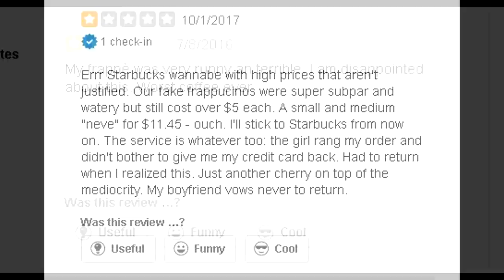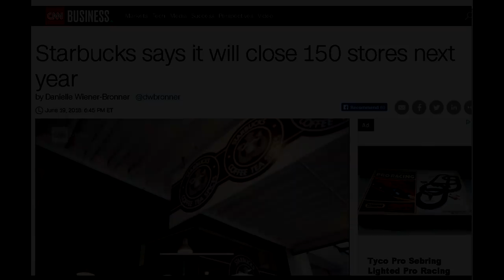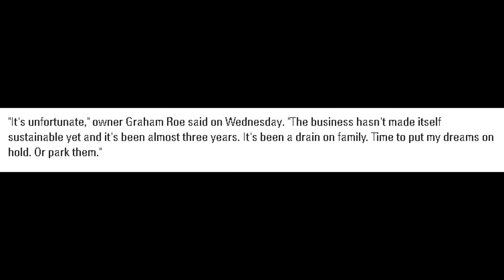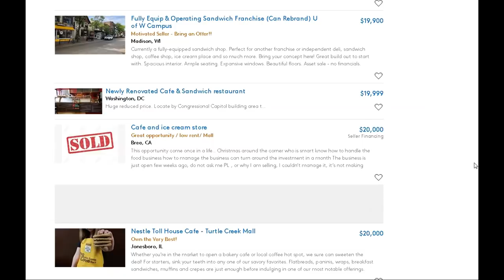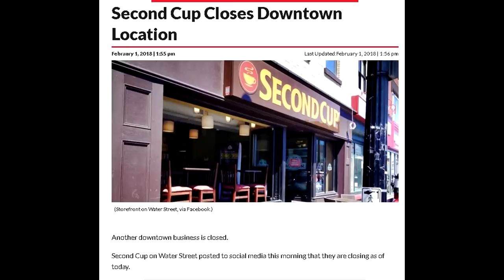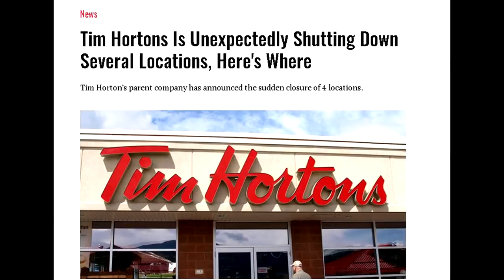6 reasons to NOT Open a Coffee Shop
It seems that almost everyone wants to open a Coffee Shop. And why not?  Imagine walking into your store daily to pick up your bag of money - the barista smiling as he brews while the smell of fresh roast and sounds of happy customers delight your senses.  Coffee must be a great way to fill your pockets with money  - right?  Today we're going to take a critical look at opening a coffee shop on  Franchise City.

Coffee is another business that carries a lot of emotional momentum. It's kind of the go-to retirement dream or, a business that is the exact opposite of the rat race. No board meetings, no fighting traffic, no stress and no pressure. Or so they think.
So let's get that misconception out of the way first.  Owning a coffee shop is operationally no different from most service based food businesses. You'll be dealing with employee theft, spoilage, sourcing issues, high attrition levels and ongoing difficulty in finding quality employees at reasonable hourly rates. It is not rare to see new owners putting in 80 hour workweeks to try and make things happen. if you think there is no pressure running a coffee shop try a vision of payroll coming up tomorrow as well as your rent and you are once again $2800 in the red with no way of paying. Your best selling coffee roast is on back order, your manager just quit, the washroom is plugged again and you just got 4 bad reviews because your washroom is plugged again.

In the coffee business you'll also be at the mercy of very "passionate" customer sentiment. This  industry has a fickle and demanding customer base who expect you to be better than their last shop.  You will be very hard hit if any of your employees give bad service, or if your coffee is not up to these very high standards of local coffee drinkers. If you receive enough bad online reviews when you first open it can literally turn your coffee shop into a ghost town.  Social media has a massive impact on buyer decisions these days and you have to ask yourself are you, as a new entrepreneur savvy enough to understand how to train your staff in great customer service? Because it doesnt just happen. Are you able to source coffee and to have it prepared in such a fashion it blows customers away? Can you source it at rates low enough to make money?

And here is the problem with most prospective coffee shop investors. They have no idea about coffee, no idea about customer service. They just noticed a local coffee shop is often busy and see this as a quick way to make money. If money is your primary focus, and you have no previous skills in food service or customer service this can actually be a very difficult business to operate despite the glorious visions you have in your mind.

Now even if you do happen to have a handle on good coffee, a good handle on running a business and hiring and managing employees the industry itself right now is still tough.

In fact Starbucks, arguably the most successful coffee brand in the world, will be closing 150 stores this year. That's three times as many as it usually closes. Do you hear that? 3 times more than it usually closes. Closing stores is an ongoing, regular event with Starbucks. Closing stores - not opening stores.
A quick search for "coffee shop closed" reveals hundreds of these results, local shops all over the country closing their doors for various reasons, mostly monetary. This owner was quoted as saying "The business hasn't made itself sustainable yet and it's been almost 3 years. Can you imagine struggling for 3 years only to have to close the doors? Prospective investors should take time to click through some of these stories, most of these independent shops were trendy, cool, had pretty solid reviews. Everything was in place and yet they had to close down. Some had been open for up to 30 years.

If we do a search at BizBuySell -which is a listing website for selling businesses we see there are almost 1200 coffee shops and cafes for sale. Are they selling because they are making too much money? Let's take a look. We see locations for sale at $15,000, $19,000, $20,000 with seller financing.

Tim Hortons, arguably the most successful Canadian coffee shop, had owners recently hit with a $250,000 reduction in annual earnings just due to minimum wage increases. Tim Horton's is also seemingly struggling with their rollout and expansion into the US market and even they are closing stores.
There are many businesses and franchise options out there - not just coffee, don't let your emotions guide you as always do your research in a critical fashion. If you are considering the franchise route  and need help finding a franchise give the experts a call at franchise city. Our services are free to qualified buyers you can learn more about us here.